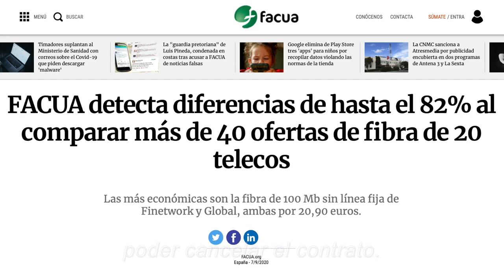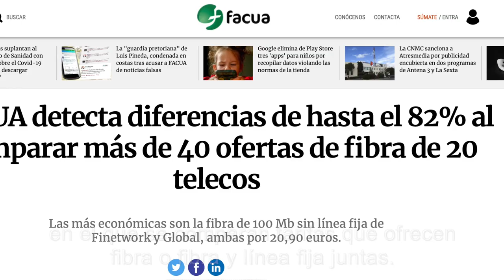Velocidad fibra óptica: pide por escrito la que te llega, si incumplen podrás cancelar el contrato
Antes de contratar fibra ten en cuenta, además del precio y las condiciones de permanencia, qué es lo que te están ofreciendo desde cada compañía de telecomunicaciones.

Dado que la cobertura que ofrecen las compañías no es la misma en toda España, es fundamental solicitar información por escrito sobre la velocidad que dan en el domicilio del usuario y si ésta es simétrica: la misma de bajada de datos que de subida.

Rubén Sánchez, secretario general de FACUA: "Una cosa es la velocidad que oferten y otra la que me puedan dar a mí concretamente en mi domicilio. Puede que sea muy diferente a la del vecino del bloque de al lado. Por tanto, en el contrato, y si es de voz, en la grabación que realicen en la que yo acepto las condiciones, que dentro de esas condiciones el teleoperador aclare qué me están vendiendo: si es fibra, si es ADSL, a qué velocidad, si es fibra simétrica o no… y por tanto con ello yo tenga el elemento probatorio para mañana, si no se cumple, si no me dan lo que me habían ofrecido, poder cancelar el contrato".

FACUA ha realizado este pasado mes de septiembre un estudio en el que se comparan tarifas que ofrecen fibra o fibra y línea fija juntas. Puedes consultarlo en FACUA.org.

El presente proyecto ha sido subvencionado por el Ministerio de Consumo, siendo su contenido responsabilidad exclusiva de la asociación beneficiaria.